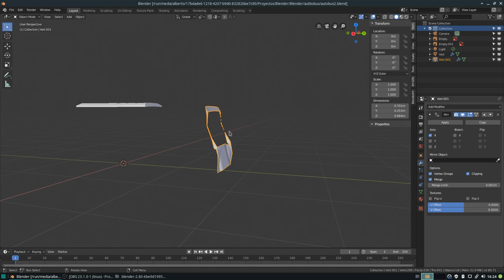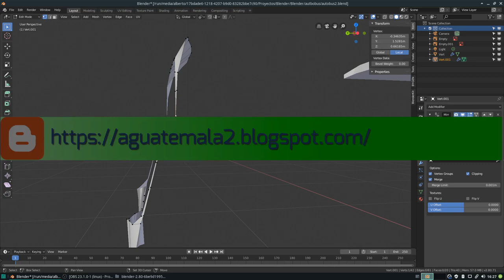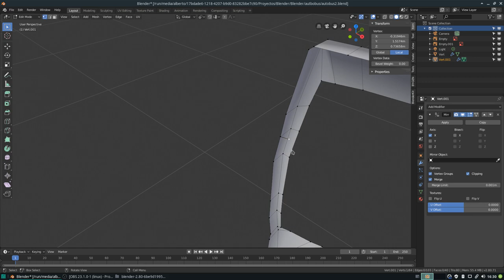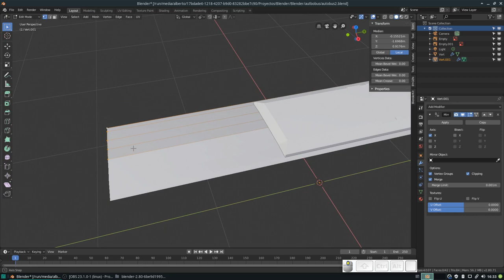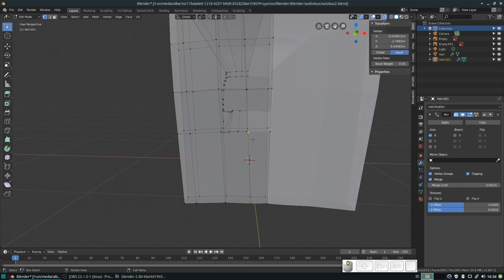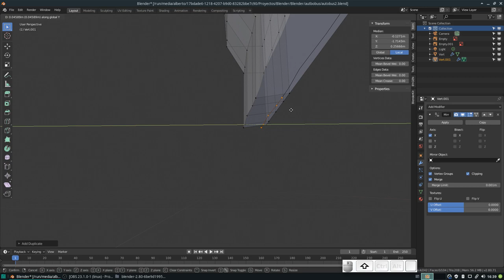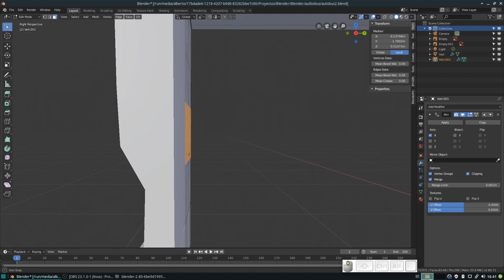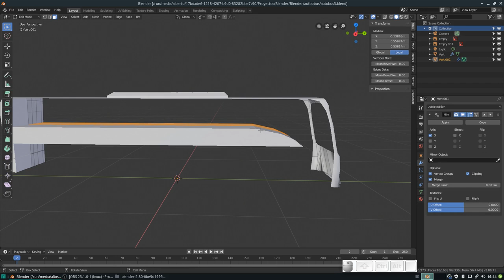Blender: Modelando un autobús desde 0. Parte superior y trasera del chasis. Parte 3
En este comenzamos con la parte superior del chasis, junto con la partera trasera.